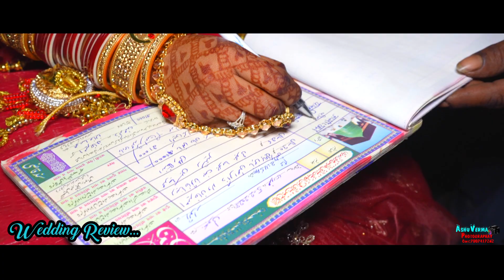Latest Wedding Highlights l Amir Khan & Reena l Nahan Wedding 2023 l Ashu Verma Studio 7807417262